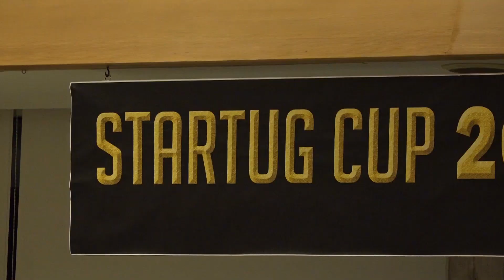【人気女子プロ対抗】ハンデキャップニアピン対決 in STARTUG CUP 第1話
成田美寿々 永井花奈 吉本ひかる 小倉ひまわり エイミー・コガが出演！

STARTUGCUP参加の人気女子プロが、BOXから引いたお題に沿ってニアピンを狙うハンデキャップニアピン対決！「目隠し」「左打ち」「膝立ちハイティ」など様々な困難を乗り越え、見事一番寄せられるプロは誰なのか！？

★この続きはGOLF Net TVでどうぞ★GOLF Net TV アプリダウンロードはこちら

●GOLF Net TV 公式Instagram